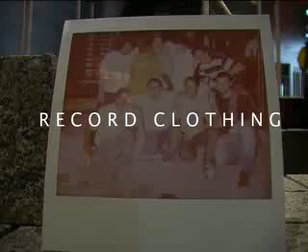the RECORD CLOTHING TRAILER...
have fun watching:
Sami Harithi
Sebi Vellrath
David Lee Young
Max Beinhofer
Marc Heine
Mehmet Aydin
Pascal Schmidt

full length video coming this winter (hopefully)